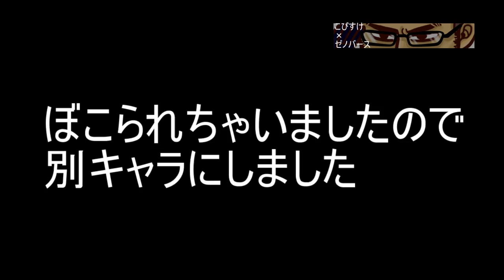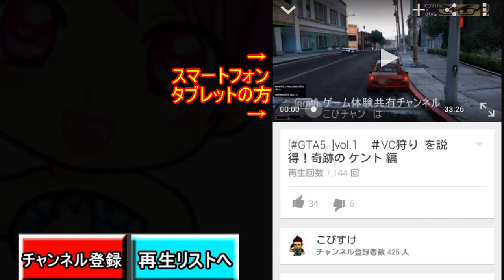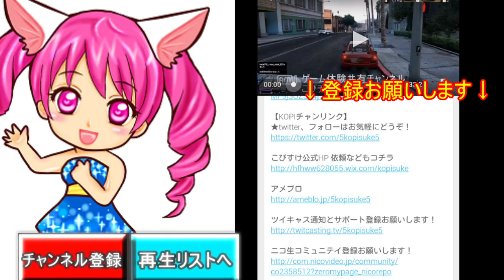＃07 DLC 第二弾 GT後編 パトロール 【ドラゴンボール ゼノバース 】 初見 実況 解説 PS4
ツイキャス通知とサポート登録お願いします！

ニコ生コミュニテイ登録お願いします！

PS4 ドラゴンボール　ゼノバース